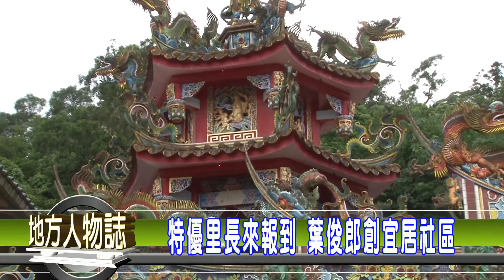1041006地方人物誌HD 三港里長葉俊郎